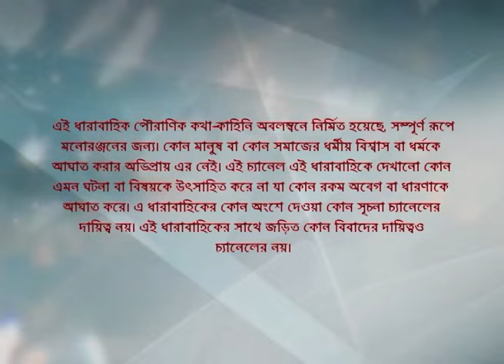Webisode 162 I Full Episode I আবার দেখুন আপনাদের প্রিয় ধারাবাহিক " মহাভারত "